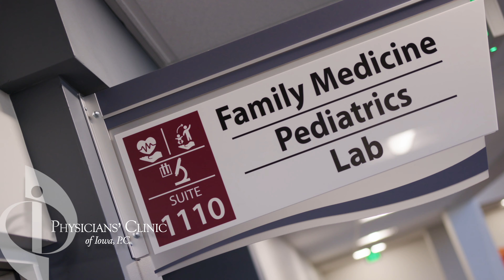Meet Amy Freeman, DNP, ARNP, FNP-BC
Meet Amy Freeman, DNP, ARNP, FNP-BC, a member of PCI's Family Medicine team. Amy's special interests are:
+Family medicine care for all ages
+Non-narcotic pain management
+Thyroid concerns
+Treatment for acute and chronic health issues
+Preventative care and wellness education
+Treatment for routine conditions such as colds and flu
+Comprehensive health and wellness evaluations